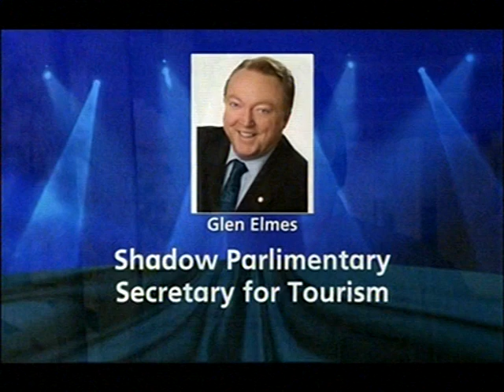Andrew Powell MP - New Shadow Minister for Environment (WIN News)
WIN News footage of the new LNP Shadow Ministerial line-up.